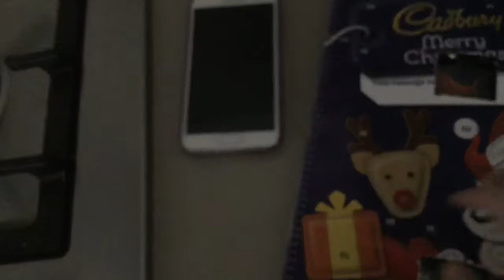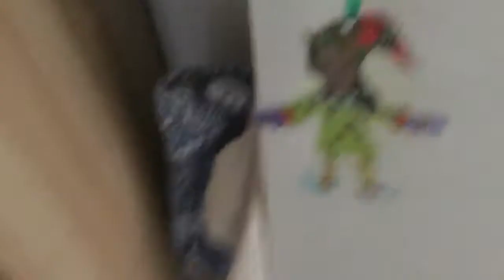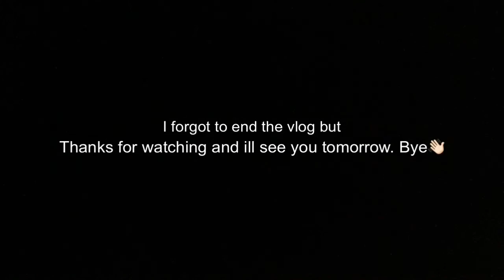Bottle Flipping! || Vlogmas Day 1 || 10-12-16 || Siennabelle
I like makeup, music, gymnastics and of course making YouTube videos. Bye

Musical.ly Siennabelle

FQA
How old are you?
11
What camera do you use?
I use my IPod 6
What editing app do you use?
Video FX live